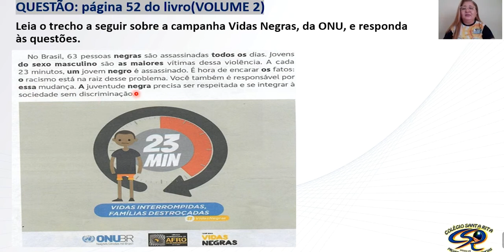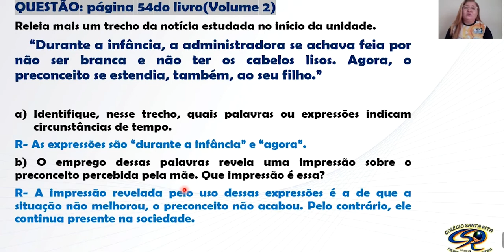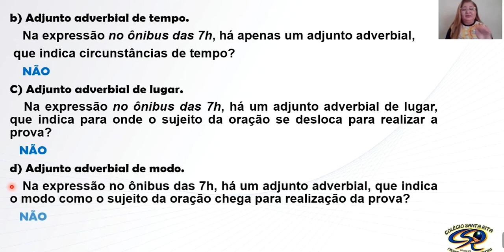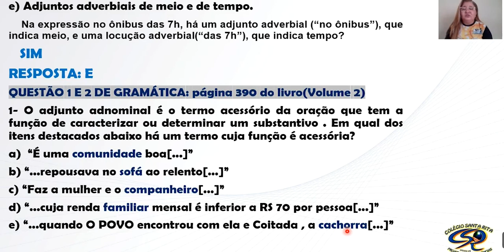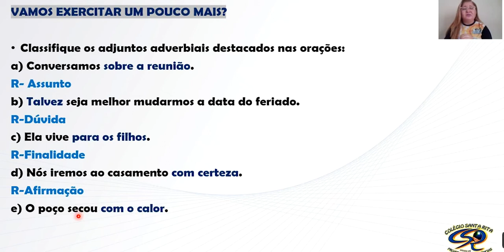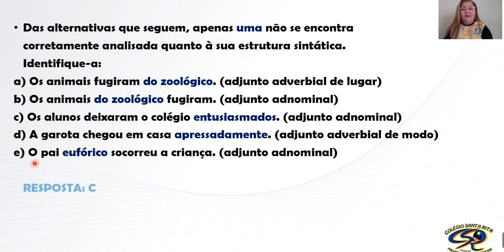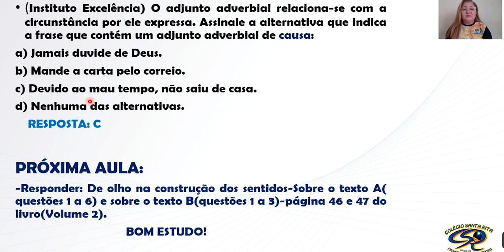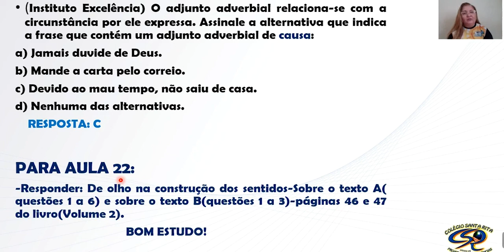8º ANO - 02-06 - PORTUGUÊS - AULA 21